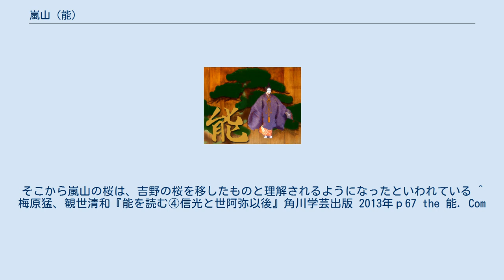嵐山 (能)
『嵐山』(あらしやま)は、能楽作品のひとつ。
歴史的には金春系の能で、観世流や宝生流が上演するのは江戸時代後期のことである。
 吉野から移し植えた桜を見てくるようにとの宣旨を受け、 勅使 と従臣は、桜の名勝嵐山に赴いた。
そこに嵐山の花を守っているという尉と姥の夫婦が現れ、大君の恵みによって、嵐山は花の名所となり、盛んな様が永遠に続くようですと讃える。
吉野の千本桜を移した嵐山の桜は、すべてご神木であるといい、そこに木守、勝手の神が訪れると述べる。
嵐山という名前であっても、吉野の神の力があれば散ることないという。
また、木守、勝手の夫婦の神とは私たちのことですと告げる。
そして勅使たちに夜を待つように告げ、雲に乗って去って行く。
夜になると、再び木守、勝手の神が嵐山の景色を讃えながら、御代が続くようにと、神遊びの舞を舞う。
すると、南より香ばしい風が吹き、瑞雲棚引き、金色に光輝きながら蔵王権現が姿を現す。
前世の悪業に苦しむ衆生を救うために俗界に交わっていると告げ、降魔調伏の光明を放ち、国土と衆生を守る誓いを示す。
木守、勝手の神は蔵王権現と同体異名であると明かされ、嵐山に登り、花に戯れ、梢をかけて、桜の栄えゆく春の久しく続くさまを言祝いだ。
 勅命によって吉野の桜を嵐山に移したというのは史実と違うが、後嵯峨上皇が嵐山の対岸の仙洞御所に吉野の桜を移したことが、『続古今和歌集』に見られる。
そこから嵐山の桜は、吉野の桜を移したものと理解されるようになったといわれている ^ 梅原猛、観世清和『能を読む④信光と世阿弥以後』角川学芸出版 2013年ｐ67 the 能. Com